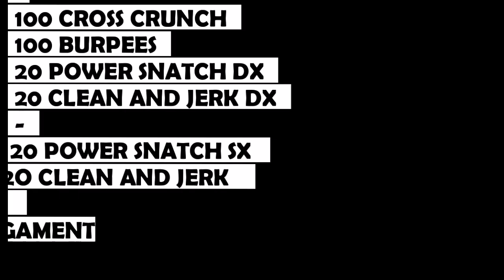WORKOUT 36'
100 CROSS CRUNCH
100 BURPEES

20 POWER SNATCH DX
20 CLEAN AND JERK DX
20 POWER SNATCH SX
20 CLEAN AND JERK SX